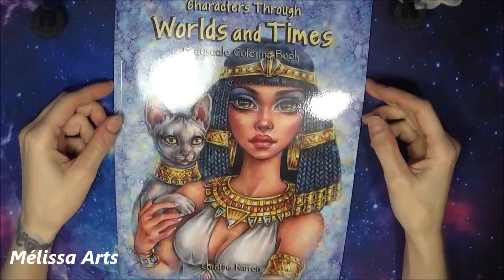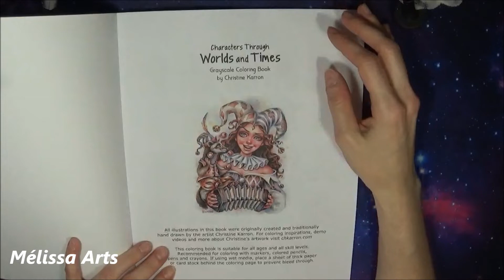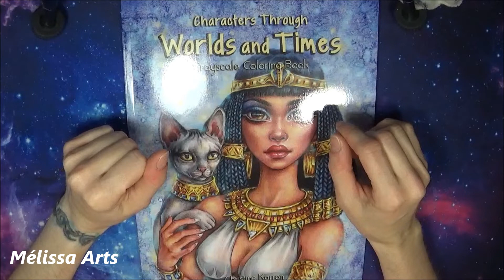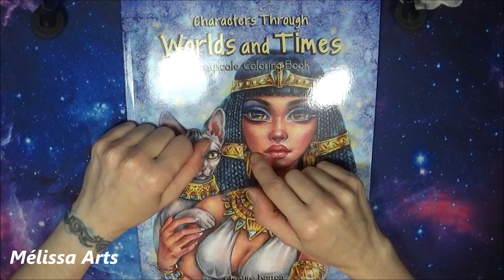Flip through Characters Through Worlds and Times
👉Chaîne de coloriage pour adulte . Adult coloring channel 👈

Worlds and times Christine Karron :
Amazon Canada

Amazon France